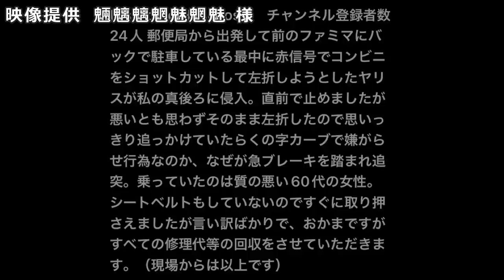追突して・・女性に 襲い掛かる 男！・・迷惑運転者たち 【トレーラー】【車載カメラ】とら吉番外編・・